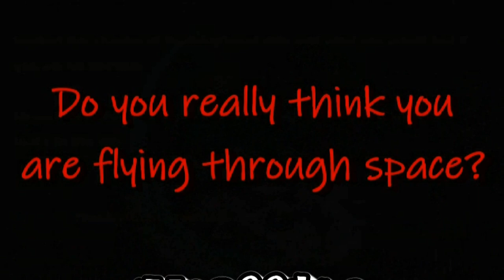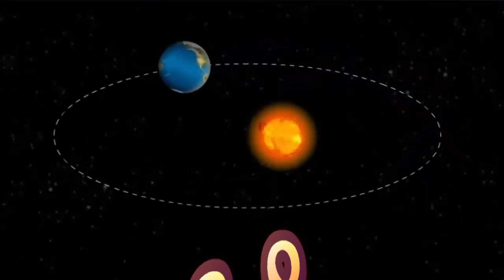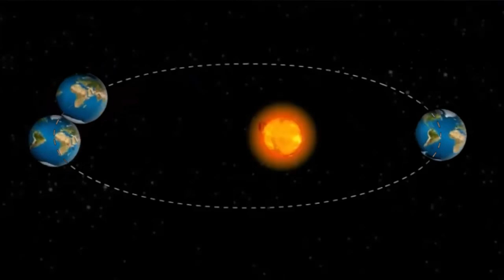ANOTHER ORBITAL MECHANICS FAIL 4mm per second squared accel decel PROVES motionless flat earth